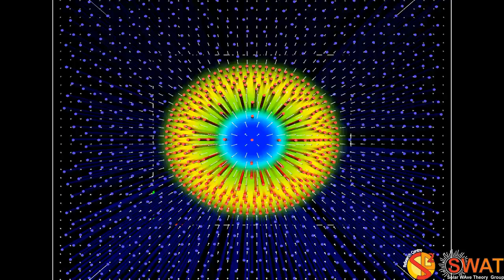Magnetic Flux Tube - Sausage Mode - Fast Branch 2 - Quarter Wavelength - Velocity Field - Z